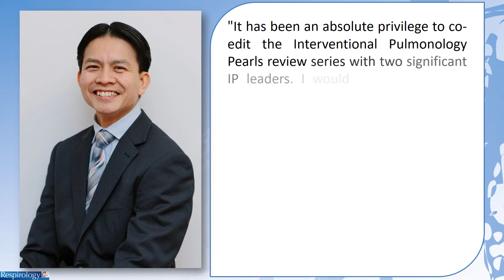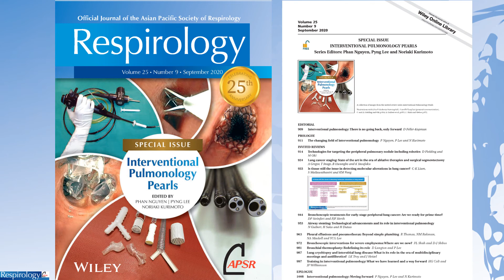Respirology Special Issue: Interventional Pulmonology Pearls. Now online!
Interventional Pulmonology Pearls: an invited review series
Series Editors Phan Nguyen, Pyng Lee and Noriaki Kurimoto.

Free full text

To access our newly released Review series: (FREE FULL TEXT!)

Respirology
Edited By: Philip Bardin and Paul Reynolds
Impact factor:4.88
2019 Journal Citation Reports (Clarivate Analytics): 12/64 (Respiratory System)
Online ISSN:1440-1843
© Asian Pacific Society of Respirology